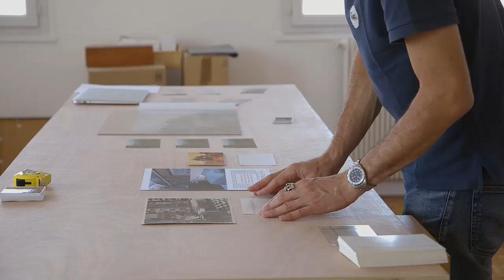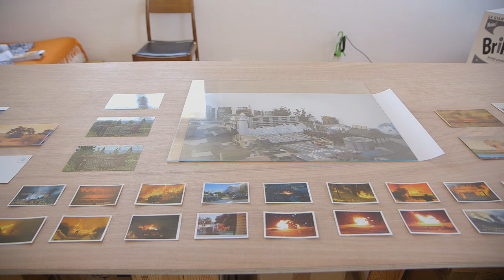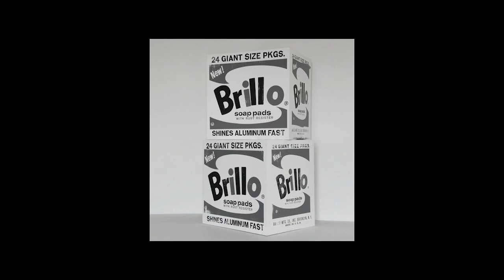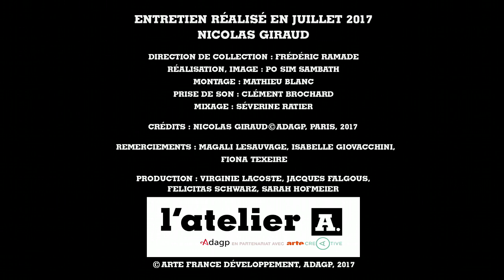Nicolas GIRAUD - Atelier A / ADAGP